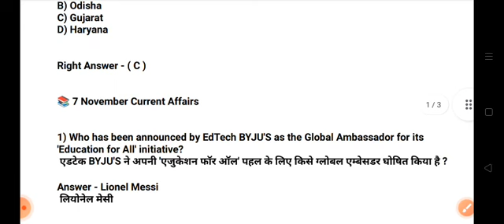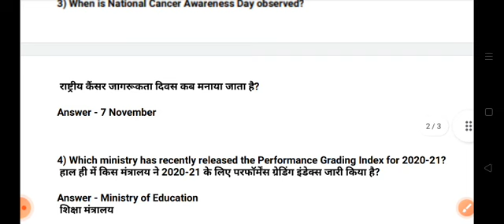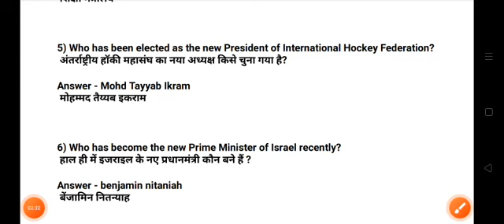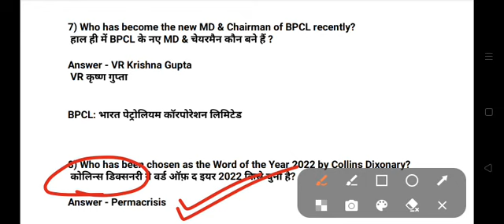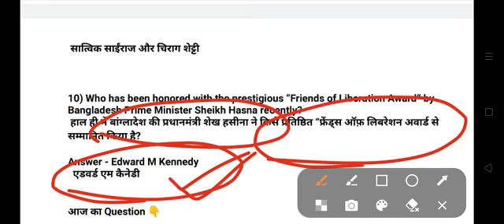7 November 2022 Current Affairs Today | Daily Current Affairs | 7 Nov Exam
November Next Exam
7 November 2022 current affairs in hindi
7 November current affairs
7 November current affairs 2022
7 November
7 November currrent affairs in hindi
7 November current affairs 2022 in hindi
today's current affairs
7 November in hindi